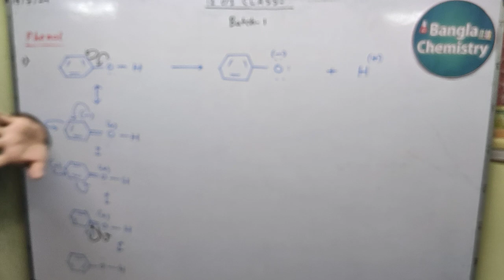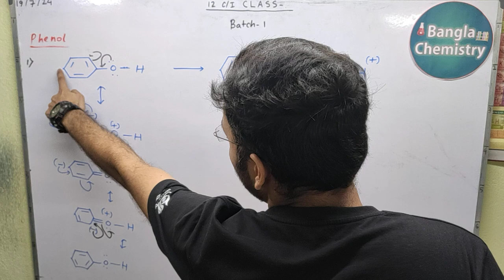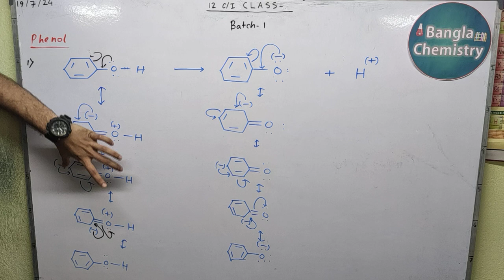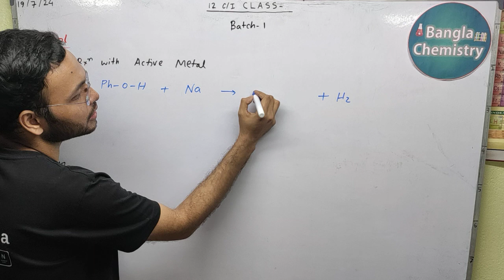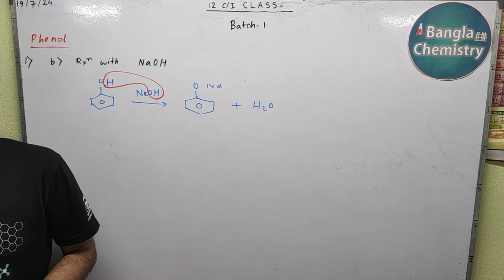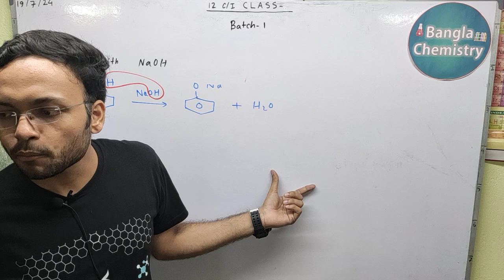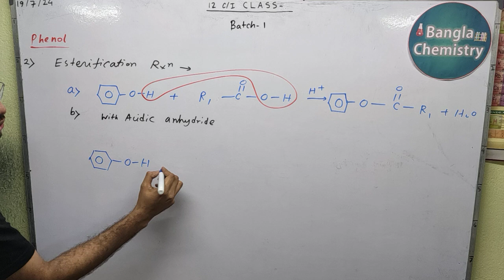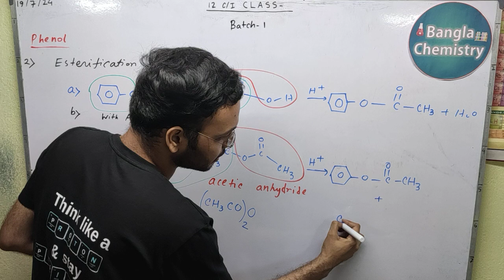Alcohol Phenol Ether-Class 12- L5(c)-Batch1- Preparation of Phenol, aspirin, acidity of Phenol, rxn